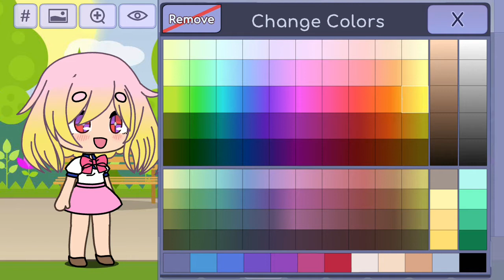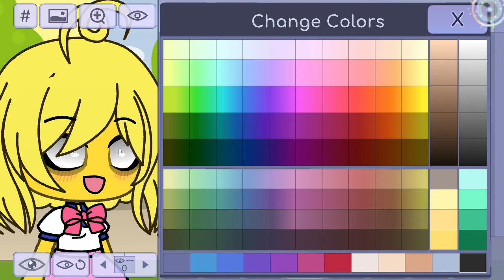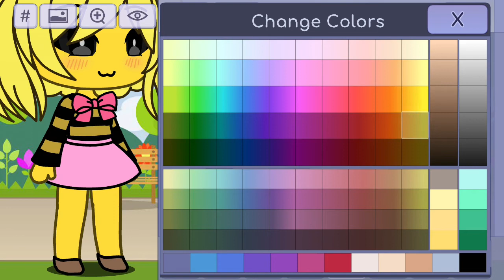Gacha life | Femboy wants Jay's D